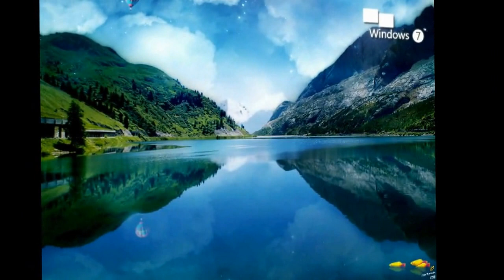beautiful landscapes 3 مناظر جميلة مع أنشودة رائعة